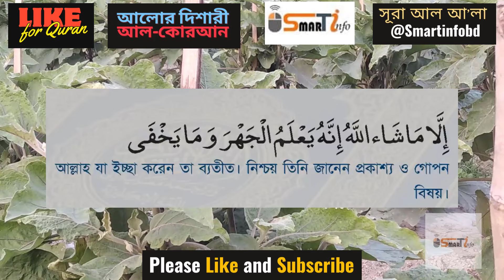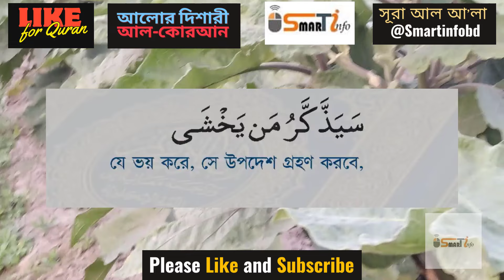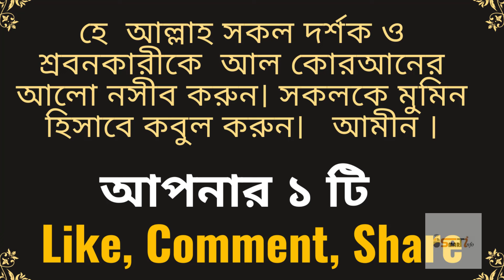৮৭. সূরা আল আ’লা । Surah Al A'la । বাংলা অর্থসহ শাইখ মিশারি রাশিদ আল আফাসি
সূরা আল আ'লা পবিত্র কুরআনের ৮৭ তম সূরা; এতে আয়াত সংখ্যা ১৯টি এবং রূকুর সংখ্যা ১টি। এই সূরাটি মক্কায় অবতীর্ণ হয়েছে।
শানে নূযুল
এর আলোচ্য বিষয় থেকে জানা যায় , এটি একেবারে প্রথম দিকে অবতীর্ণ সূরাগুলোর অন্যতম। ষষ্ঠ আয়াতে “ আমি তোমাকে পড়িয়ে দেবো , তারপর তুমি আর ভূলবে না ” এ বাক্যটিও একথা জানিয়ে দিচ্ছে যে , এটি এমন সময়ে অবতীর্ণ হয়েছিল , যখন রসূলূল্লাহ সাল্লাল্লাহু আলাইহি ওয়া সাল্লাম ভালোভাবে অহী আয়ত্ব করার অভ্যাস গড়ে তুলতে পারেননি। এবং অহী নাযিলের সময় তার কোন শব্দ ভুলে যাবেন বলে তিনি আশংকা করতেন। এই আয়াতের সাথে যদি সূরা ত্বা- হা’র ১১৪ আয়াত ও সূরা কিয়ামাহ’ র ১৬ – ১৯ আয়তগুলোকে মিলিয়ে পড়া হয় এবং তিনটি সূরার সংশ্লিষ্ট আয়াতগুলোর বর্ণনাভংগী ও পরিবেশ পরিস্থিতি বিশ্লেষণ করা হয় , তাহলে এখানে উল্লেখিত ঘটনাবলীকে নিম্নোক্তভাবে সাজানো যায় : সর্বপ্রথম নবী সাল্লাল্লাহু আলাইহি ওয়া সাল্লামকে নিশ্চয়তা দান করা হয়েছে যে , তুমি চিন্তা করো না , আমি এ বাণী তোমাকে পড়িয়ে দেবো এবং তুমি আর ভুলে যাবে না। তারপর বেশ কিছুকাল পরে যখন সূরা কিয়ামহ নাযিল হতে থাকে তখন তিনি অবচেতনভাবে অহীর শব্দগুলো পুনরাবৃত্তি করতে থাকেন। তখন বলা হয় “ হে নবী ! এই অহী দ্রুত মুখস্ত করার জন্য নিজের জিহ্বা সঞ্চালন করো না। এগুলো মুখস্থ করানো ও পড়িয়ে দেবার দায়িত্ব আমার । কাজেই যখন আমরা এগুলো পড়ি তখন তুমি এর পড়া মনোযোগ সহকারে শুনতে থাকো , তারপর এর মানে বুঝিয়ে দেয়ার দায়িত্বও আমার । ” শেষবার সূরা ত্বা- হা নাযিলের সময় মানবিক দুর্বলতার কারণে নবী সাল্লাল্লাহু আলাইহি ওয়া সাল্লাম আবার এই পরপর নাযিল হওয়া ১১৩টি আয়াতের কোন অংশ স্মৃতি থেকে উধাও হয়ে যাবার আশংকা করেন , ফলে তিনি সেগুলো স্মরণ রাখার চেষ্টা করতে থাকেন। এর ফলে তাঁকে বলা হয় : “ আর কুরআন পড়ার ব্যাপারে তাড়াহুড়া করো না , যতক্ষণ পর্যন্ত তোমার কাছে এর অহী সম্পূর্ণরূপে পৌঁছে না যায়।” এরপর আর কখনো এমনটি ঘটেনি। নবী ( সা) আর কখনো এ ধরনের আশংকা করেননি। কারণ এ তিনটি জায়গা ছাড়া কুরআনের আর কোথাও এ ব্যাপারে কোন ইংগিত নেই ।